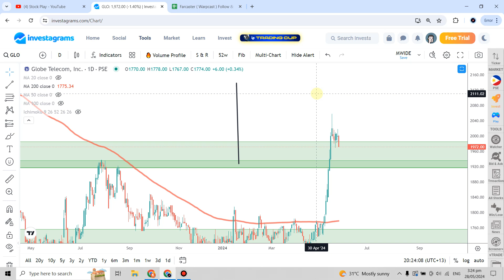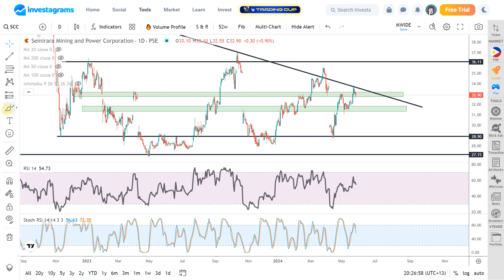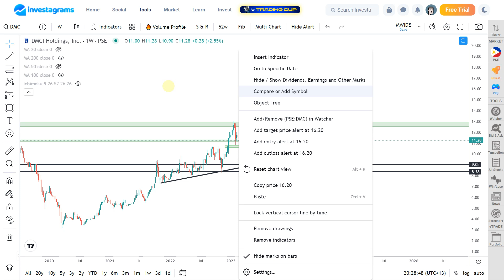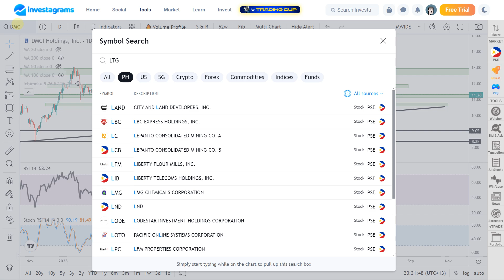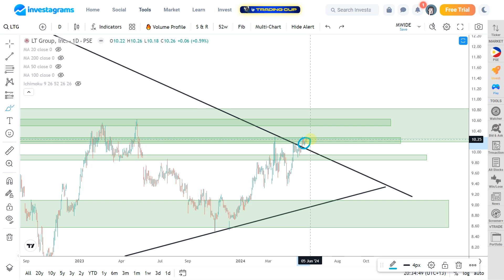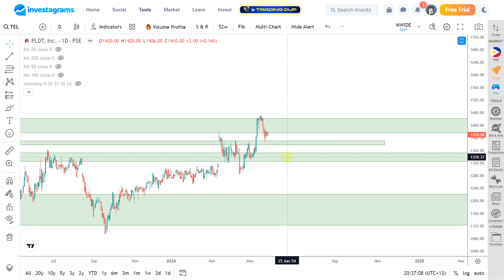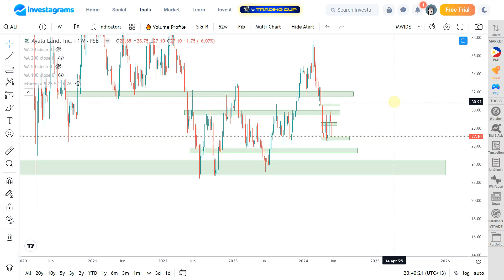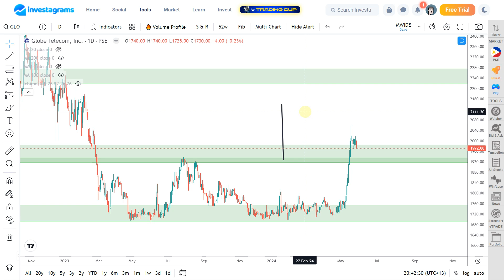[STOCK MARKET] SCC | DMC | LTG | TEL | ALI | GLO : PSE TECHNICAL ANALYSIS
(STOCK MARKET) PSE STOCKS ANALYSIS (May 2024) | ColFinancial | Investagrams